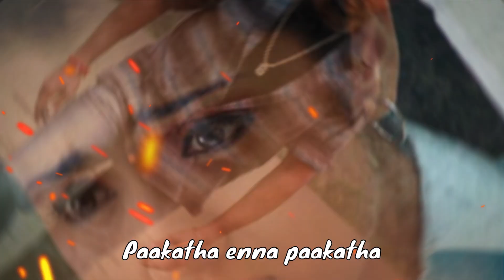Paakatha enna Paakatha - Lyrical Video | Tippu and Sumangali | Tamil Music Castle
Paakatha enna Paakatha

LYRICAL VIDEO